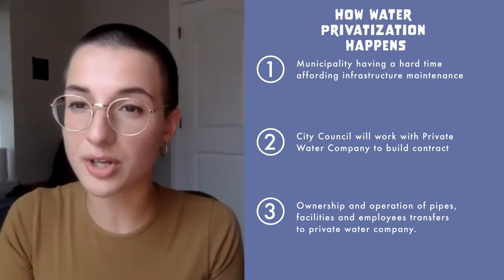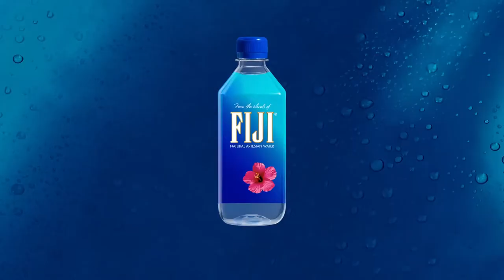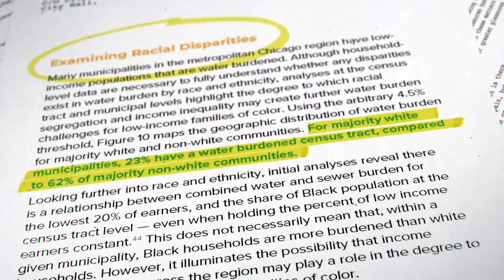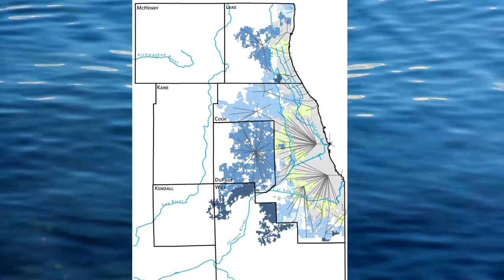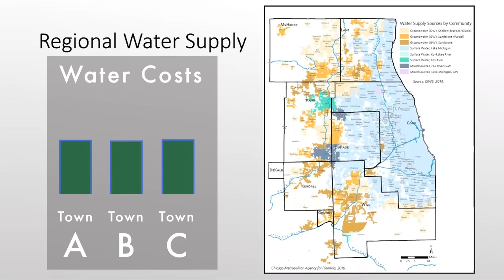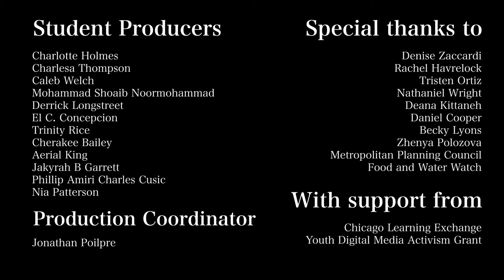Project WATERS Episode 1: Water Privatization and Affordability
Youth Producer- El Concepción
Youth Producer-  Aerial King
Production Coordinator- Jon Poilpré